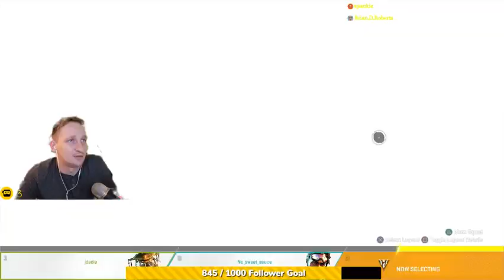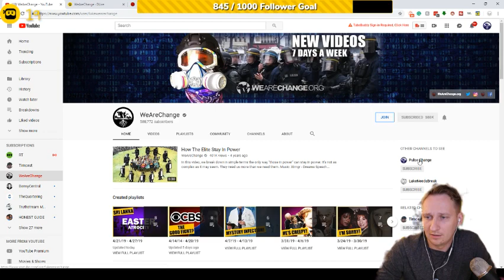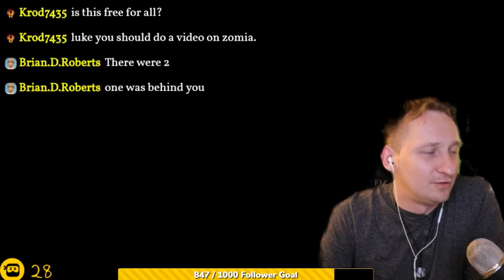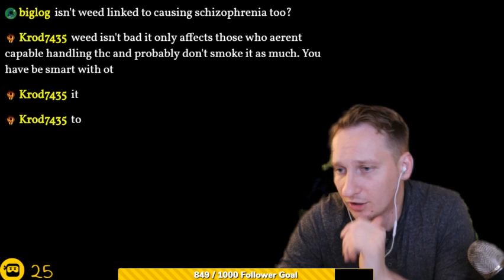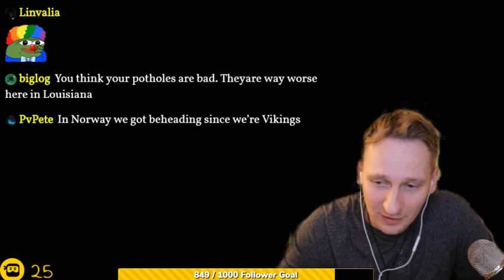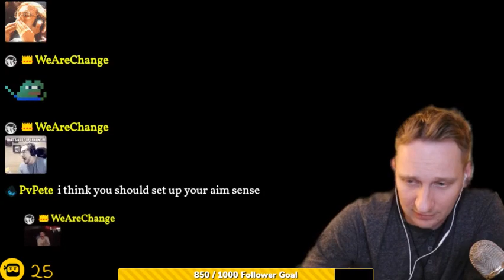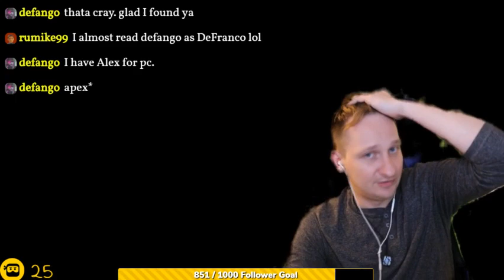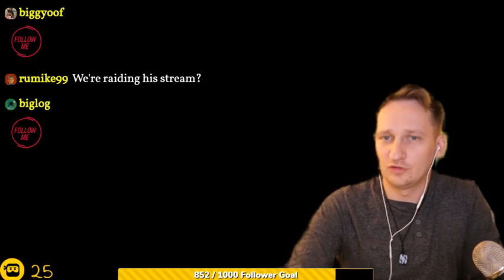More Painful Than Broken Bones!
Streamed live: Apr 26, 2019

We join Luke as he explains he’s going through a medical recovery. He ponders whether DLive will stay decentralised or not. Luke plays ApexLegends, choosing to be Caustic, the toxic trapper.

Luke has had broken bones before, severe injuries, even been in a car accident but this dental surgery is more painful than all those things! The area became infected again and he’s now on a liquid diet.

A big shout out to Brian D Roberts who has been helping Luke out with the DLive platform.